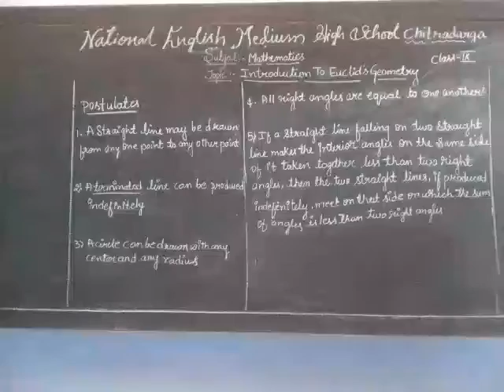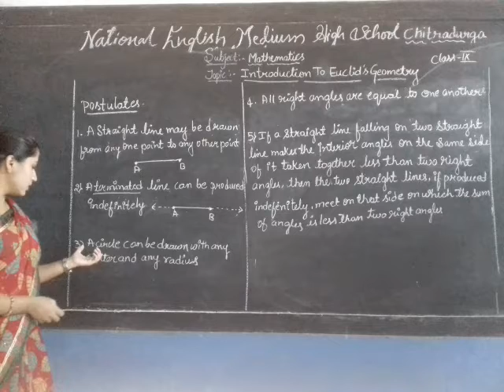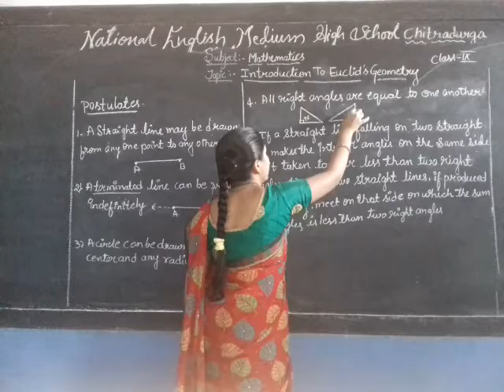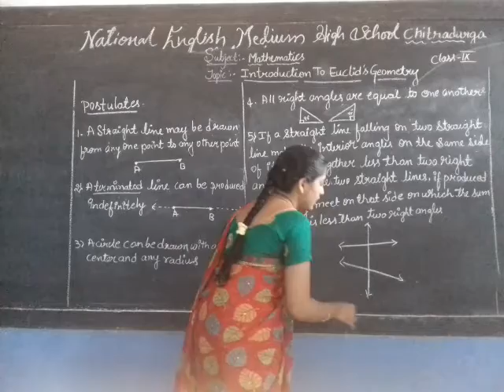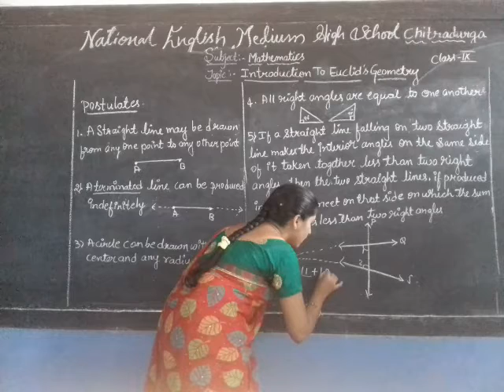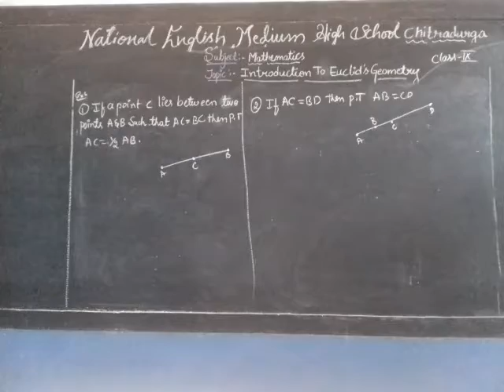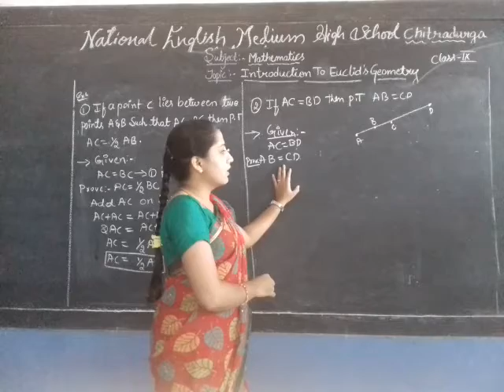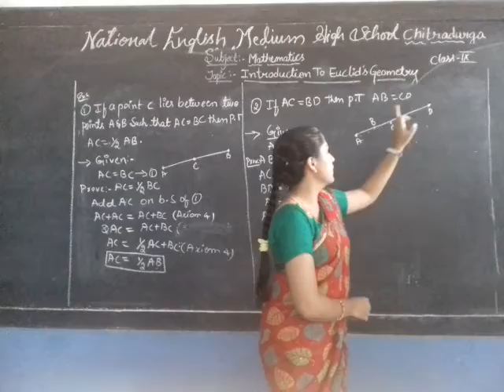Introduction to Euclid's Geometry - Part 2